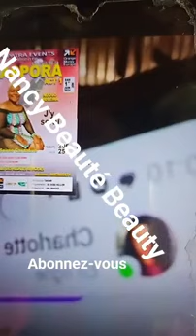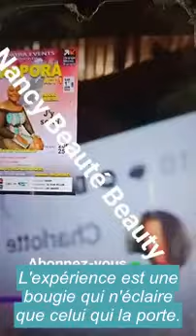Urgent, maman Nancy ragit au direct de Kompressor sur Ndolo Mulema!